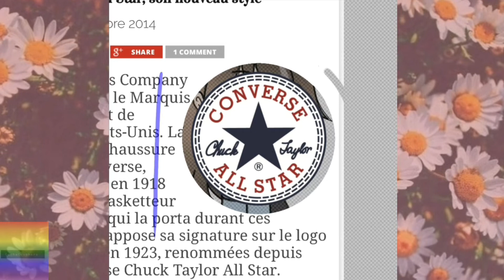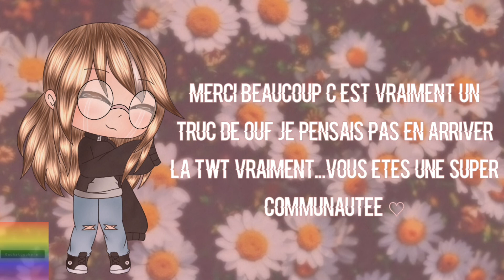100𝓐𝓑♡𝓢 {𝓢𝓹𝓮𝓮𝓭-𝓔𝓭𝓲𝓽}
D'abbord...

Ty est presque 😂

MERCIIIIIIIIIIII! 100 ABOS MEME PLUS !! J AURAI JAMAIS PENSER EN ARRIVER LA !♡ FRANCHEMENT MERCI DE OUF !!

J'espere que ce Speed-Edit vous aura plu ^^ je le trouve vachement "aesthetic" nan ? X) bref sinon mrc beaucoup vraiment ^^ en plus best journée ever pcq le brevet blanc est reporter à apres les vacances à cause des grèves(⌐■_■) # Souague brefff trop bonne journée ^^

🤔Si vous avez n'importe quelle question sur la vidéo n'hésitez pas à me les poser en commentaire ! Je réponds à tout le monde !♥️Et J'INSISTE sur le fait que vous me posiez des questions car j'ai vraiment la flemme de tout mettre en barre d'info [♤] Toi même tu sais la flemme gagne toujours ( ͡° ͜ʖ ͡°) [♤]

🔔Oublie pas la cloche pour être au courant des nouvelles videos !

👍🏻Like si tu a aimer et si tu as pas aimer tu est pas FORCÉMENT obliger de mettre un 👎🏼😑😑😑

✏Commente !

📲Partage !

🥰👑💍💎💥💫💋Merci à tous ceux qui font ça parce que j'ai toujours voulu me lancer sur Youtube et en faisant ce type de vidéo c'est comme si un rêve se réalisait grâce à vous 💋💫💥💎💍👑🥰